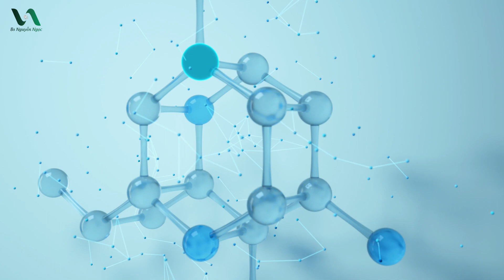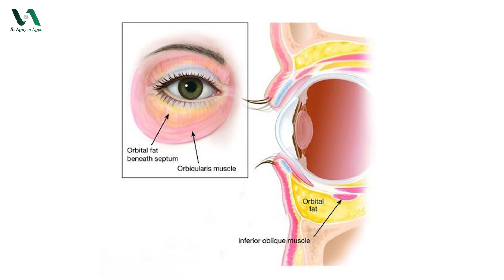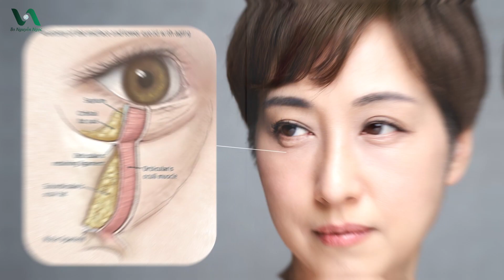TRẺ HƠN CẢ CHỤC TUỔI nhờ xử lý bọng mắt - BỌNG MẮT TO phải làm sao?|Bs Nguyễn Ngọc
Chị em nào mà có cái bọng mắt rất là to thì chúng ta trông sẽ bị thiếu sức sống hơn, trông mệt mỏi và có thể trông bị già đi rất nhiều. Hôm nay bác sĩ Ngọc sẽ chỉ cho các chị em những cách giúp xử lý bọng mắt để cho chúng ta trở nên trẻ trung hơn nhé!
- Bấm vào đây để nhận ưu đãi giảm giá và nhận quà hấp dẫn khi mua sách "Chăm da tại nhà từ A đến Z" của bs Ngọc
Nội dung chi tiết
00:00 Giới thiệu
00:38 Nguyên nhân đầu tiên khiến chúng ta bị bọng mắt sưng, to
01:28 Nguyên nhân số 2 khiến chị em bị bọng mắt sưng, to
02:13 Nguyên nhân số 3 khiến chị em bị bọng mắt sưng, to
02:39 Nguyên nhân số 4 khiến chúng ta bị bọng mắt sưng, to
03:20 Nguyên nhân số 5 khiến chúng ta bị bọng mắt sưng, to
03:50 Tổng kết
04:10 Kết thúc
Bọng mắt hay còn gọi là bọng mỡ dưới mắt gây mất thẩm mỹ cho gương mặt, đồng thời khiến chúng ta cảm thấy thiếu tự tin hơn khi giao tiếp bởi gương mặt trông già đi hơn nhiều. Và trong video hôm nay bác sĩ Ngọc sẽ chia sẻ với các chị em cách xử lý bọng mắt hiệu quả để gương mặt chúng ta lúc nào cũng tươi trẻ và tràn đầy sức sống nhé!

♥ Nhận tư vấn hỗ trợ về Da:
- Nhắn tin trực tiếp :

►Tiktok: Bs Nguyễn Ngọc - Chia sẻ những tips chăm sóc da